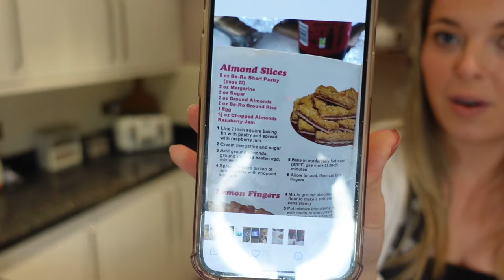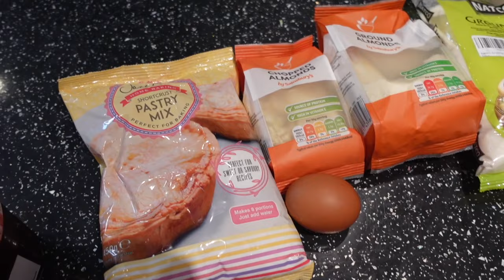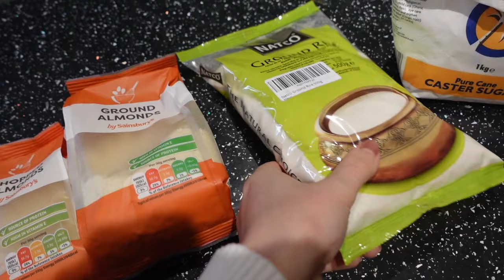Homemaking week in the life - slow days of cooking, baking & cleaning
CHAPTERS:
00:00 - Intro
04:17 - Gratitude
05:22 - Prince Murphy
05:58 - Lentil Dhal Recipe
13:40 - Clean With Me
16:57 - Baking Almond Slices
28:54 - Makeup & Clothing Haul
41:47 - Outro